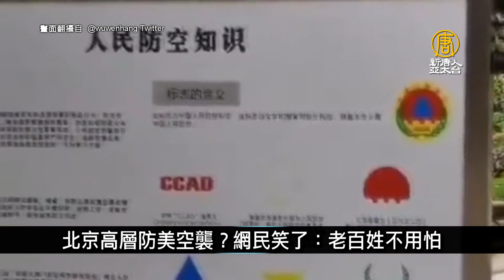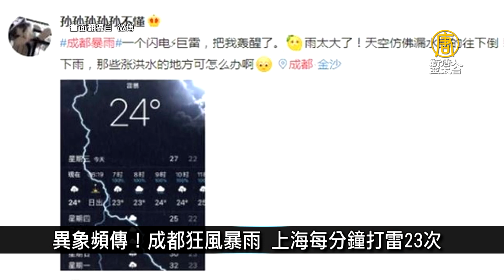【中國一分鐘】💥北京高層防美空襲？網民笑了：老百姓不用怕💥異象頻傳‼️成都狂風暴雨 上海每分鐘打雷23次 @ChinaBreakingNewsCN 20200729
💥福建又爆疫‼️輸入1無症狀 福州宣布進戰時狀態
大連疫情蔓延至5地9市，其中包括福州市。繼大連市進入戰時狀態，7月27日晚間，福建省福州市也宣布進入戰時狀態。官方稱從大連回來的一個無症狀感染者，使數千人接受排查。網友質疑，只一個無症感染者，何須進入戰時狀態？
💥北京高層防美空襲⁉️網民笑了：老百姓不用怕
近日，美中互封領事館且在南海的衝突急劇升溫，在此敏感時刻，北京突然宣傳預防空襲等消息，上海舉行臨戰人口疏散接收安置行動演練。並透過各種管道營造反美及開戰在即的氛圍，不料在民間產生反效果。網民笑稱，老百姓不用防空，美軍精準打擊、定點清除。言外之意，美軍的斬首行動是針對中共高層去的。
💥異象頻傳‼️成都狂風暴雨 上海每分鐘打雷23次
7月28日，中國各地異象頻傳，連日高溫的中國首都北京，下午突降「六月雪」，而當天正逢河北唐山大地震44周年，唐山市下起大暴雨，豐潤區湧現洪水。長江下游的上海也遭遇極端氣候。中午時分狂風暴雨、電閃雷鳴，打雷頻率每分鐘23次，聲音大到誤以為爆炸、地震，市民直呼恐怖。另外，美國駐成都總領事館週一才剛關閉，成都29日凌晨突然狂風大作，並下起暴雨，更有不少當地民眾反映，被陣陣「轟天雷」給驚醒。
💥中國汛情一路向北‼️南方逾5千萬人受災
中國南方持續暴雨，造成長江與淮河流域洪災泛濫。長江第3號洪峰週二（28日）以每秒6萬立方米的流量灌入三峽庫區，當局以每秒3.8萬立方米流量洩洪，而淮河安徽王家壩亦開閘洩洪，造成當地20多萬人被迫離鄉；南方27省共計5千多萬人受災。